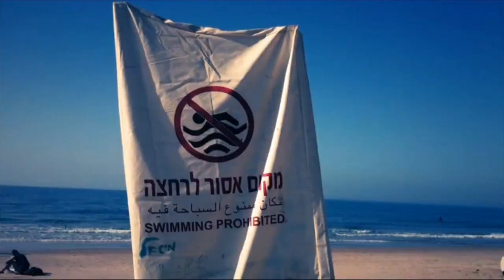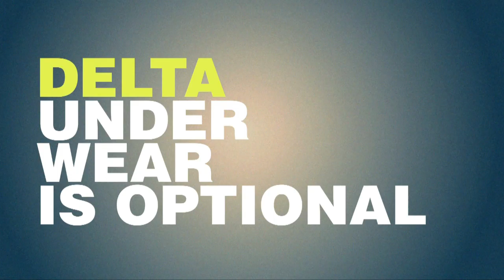Delta [Directors Cut]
קרדיטים:
זרמון גולדמן DDB: משנה למנכ"ל - גיא וינברגר, ארט-יפית מזרחי,קופי-אדם פדר, ניהול קריאייטיב-אפרת עבודי,סמנכ"ל קריאייטיב-אמיר אריאלי,סופרוויזרית-חן בן ישי,מפיקה-
חברת הפקה: פארדיסו,במאי - גיא שגיא, צלם- אופיר קדמי, מפיקה בפועל- טל נתן, עריכה - חמי סולומון,פוסט - YASHINSKI Studio,